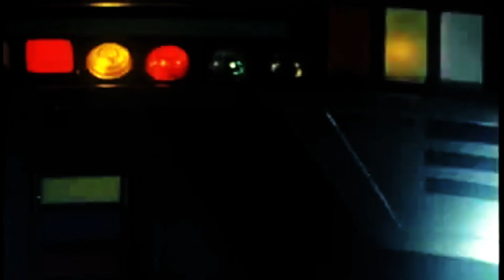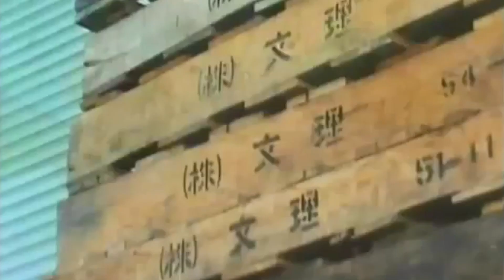Tribute to Gavan I am The space sheriff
ORIGINAL COMPOSITION!
Lyrics:
 I am the Space Sheriff
I'll burn you mother fucker
I am the law in this town
You can not subtract to me
You'll take my kick in your ass
And you will eat the ground
What is this smoke coming out?
Need to make a good discharge
I have the engine on fire
I'm going to get angry…
Retro lazer gun armed
Engaged target
Fire fire
I’ll always be in your ways
There is no place for you here
With my dragon spewing flames
There will be only ashes
Now you will…
Die die die die
Bitch!
Texte: Olivier VALLECALLE
Série créée par Shōtarō Ishinomori et réalisée en 1982 par Hattori Kazuyasu et Toshiaki Kobayashi.
Series created by Shotaro Ishinomori and directed in 1982 by Hattori and Kazuyasu Toshiaki Kobayashi .
The characters and images taken from movies or series are the property of their author. TOEI ANIMATION.